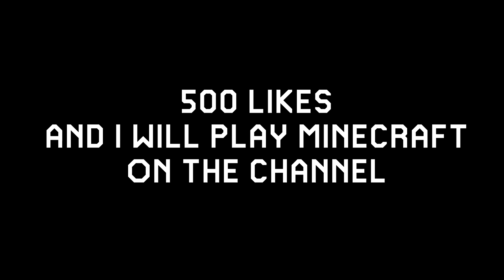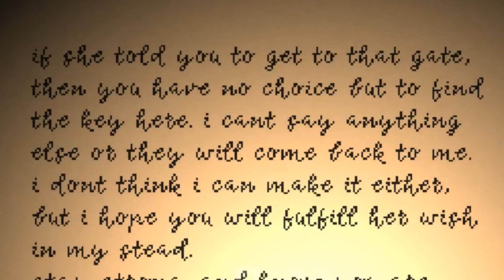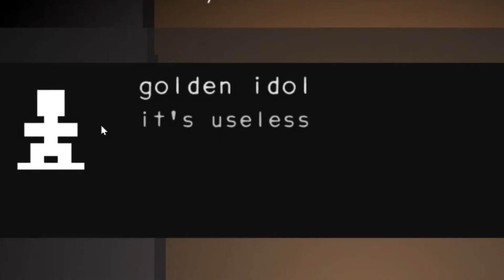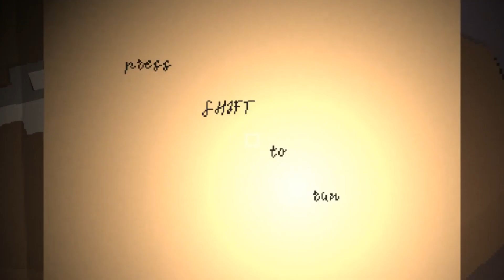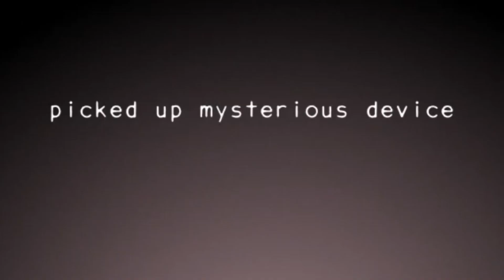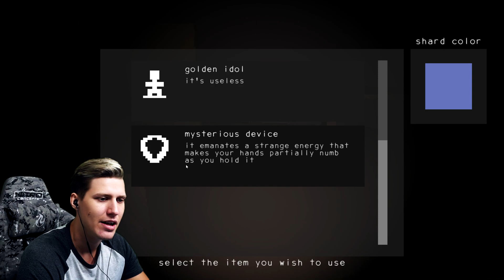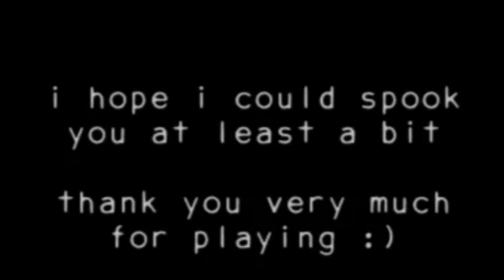WARNING! SCARY MINECRAFT INSPIRED HORROR GAME [Unheimlich - Pixelated Indie Horror Game]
[Ad] Get your videos and streams to the next level with Elgato and safe some money when it's Prime day on July 15th!
Minecraft is a big thing again, right? Well today I'm playing a brand new pixelated Indie Horror Game that gives me the Minecraft Vibes,
called UNHEIMLICH! (which translates into scary/creepy)
It's a really dark and spooky game that gives you the feeling of someone chasing you down non stop!
If I should play Minecraft on the Channel make sure to SMASH the LIKE Button right now!